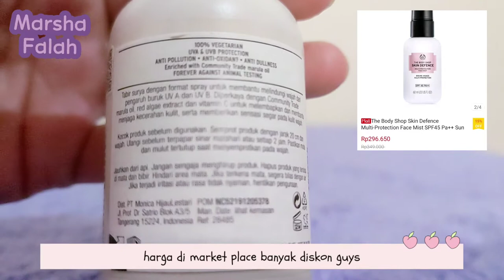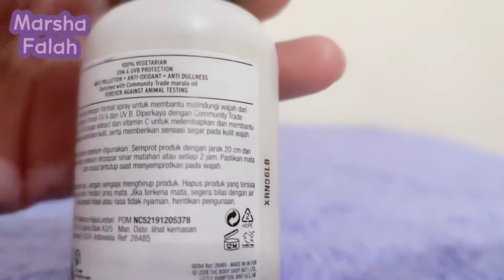The Body Shop Skin Defence Multi-Protection Face Mist | Marsha Falah